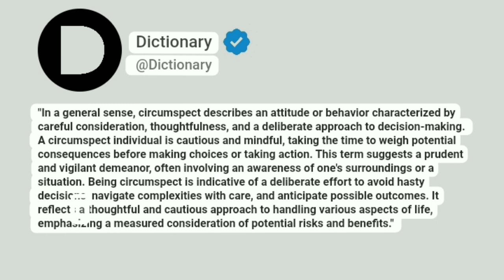Circumspect Meaning In English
"In a general sense, circumspect describes an attitude or behavior characterized by careful consideration, thoughtfulness, and a deliberate approach to decision-making. A circumspect individual is cautious and mindful, taking the time to weigh potential consequences before making choices or taking action. This term suggests a prudent and vigilant demeanor, often involving an awareness of one's surroundings or a situation. Being circumspect is indicative of a deliberate effort to avoid hasty decisions, navigate complexities with care, and anticipate possible outcomes. It reflects a thoughtful and cautious approach to handling various aspects of life, emphasizing a measured consideration of potential risks and benefits."